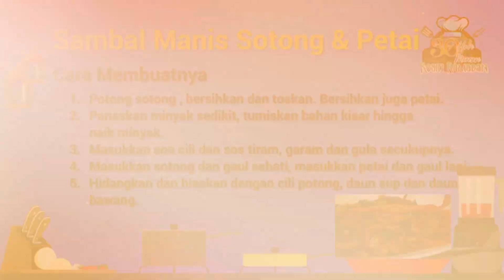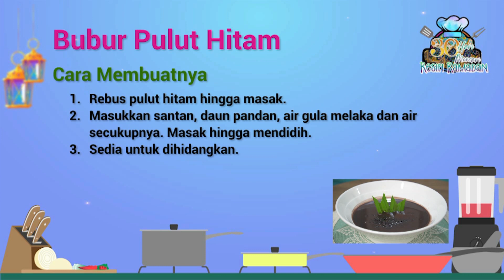Rampai Pagi 04 April 2024, 30 Hari Mencari Resepi Ramadan - Sambal Manis Sotong & Petai